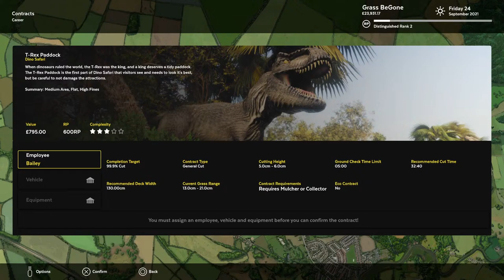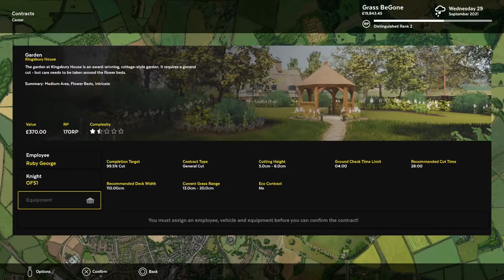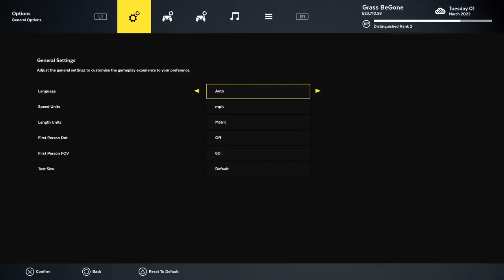Lawn Mower Simulator King 😀